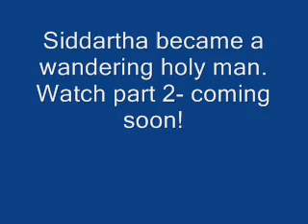Buddhism the 4 sights Part 1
What it says in the title